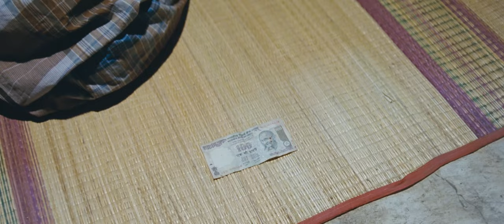நைட் போறோம் பொண்ண தூக்குறோம் | Nadodigal Movie Scenes | Sasikumar | Ananya | Ganja Karuppu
ayngaran Watch Nadodigal movie scenes featuring Sasikumar, Ananya, Vijay Vasanth, Bharani, Abhinaya, Ganja Karuppu in lead roles. Naadodigal is a 2009 Tamil action drama film written and directed by Samuthirakani and produced by S. Michael Rayappan. Cinematography was handled by S. R. Kathir, songs composed and score by Sundar C Babu.

Movie Credits :
Directed by Samuthirakani
Written by Samuthirakani
Produced by S. Michael Rayappan
Starring Sasikumar, Ananya, Vijay Vasanth, Bharani, Abhinaya, Ganja Karuppu
Narrated by Samuthirakani
Cinematography S. R. Kathir
Edited by A. L. Ramesh